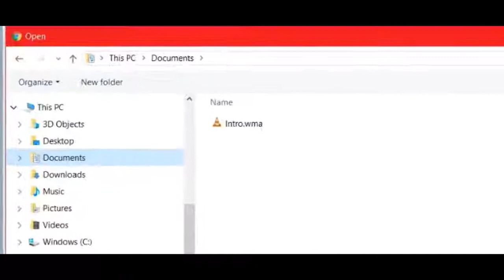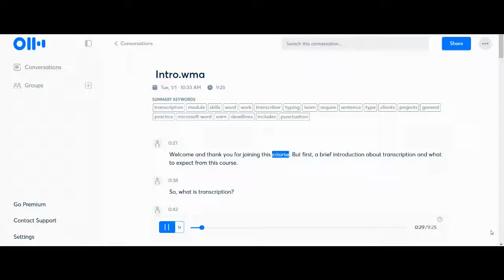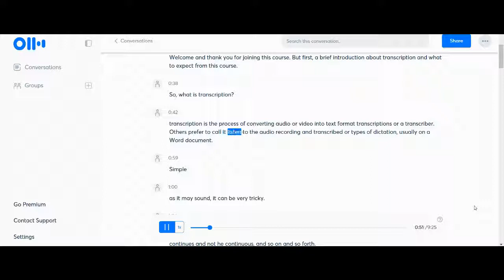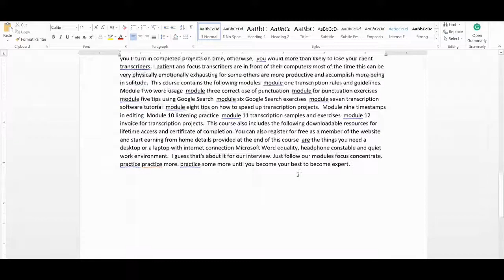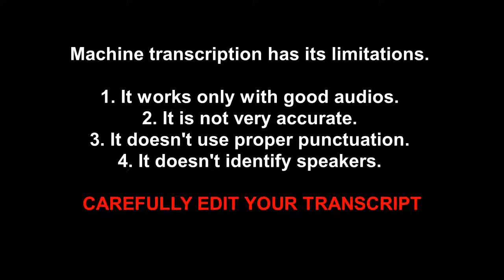How to Transcribe Audio to Text Fast!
In this video, we teach you how to transcribe audio to text fast. It doesn't matter how fast you need to type to transcribe. This simple trick will definitely help you and cut down the time it takes for you to finish a transcription by 60%.

You can use it to transcribe interviews, podcasts, webinars, and other types of audios.

eScribr.com | Freelance Transcription.

Audio transcription can be a tedious job. Hire someone who has the PASSION for it.

Our service is perfect for coaches, mentors, podcasters, bloggers, writers, journalists, academics & students.  We transcribe interviews, phone/conference calls, lectures, speeches, and seminars, webinars and teleseminars, podcasts, training sessions, single speaker notes, memos, sermons, dissertations, and YouTube videos.